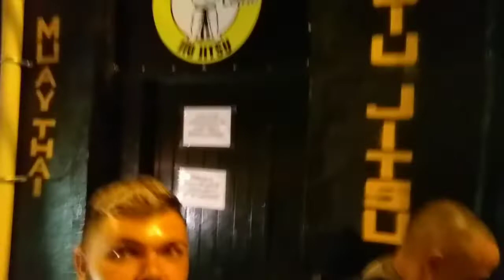VOLTEI PARA O JIU JITSU ! (VLOG) coisa fina 😎